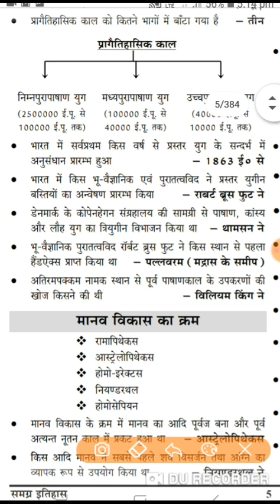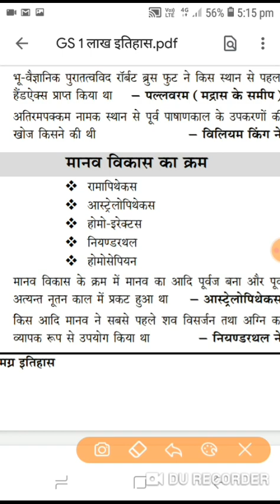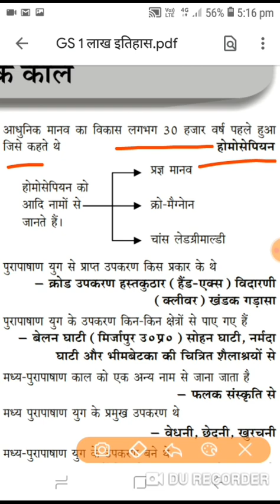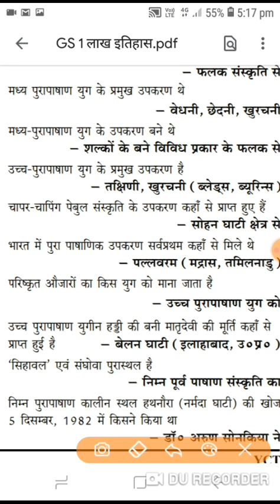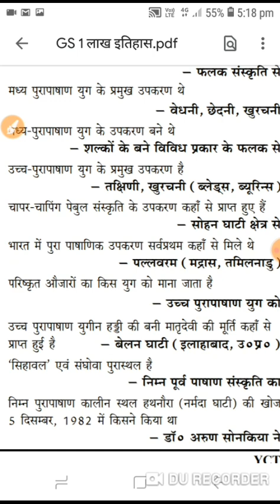पुरापाषाण काल /महत्वपूर्ण तथ्य __फॉर ऑल कॉम्पिटेटिव एग्जाम्स one day EXAM TGT PGT UGC NET